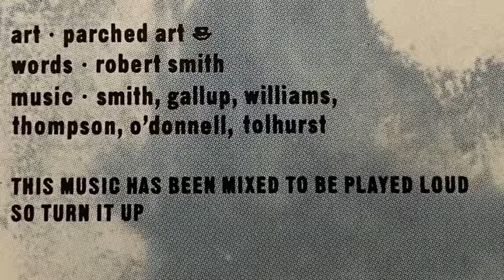The Cure - Disintegration : Historia, analisis y reeseña del album completo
Historia y Analisis exhaustivo del disco Disintegration, de 1989, de la banda inglesa The Cure.